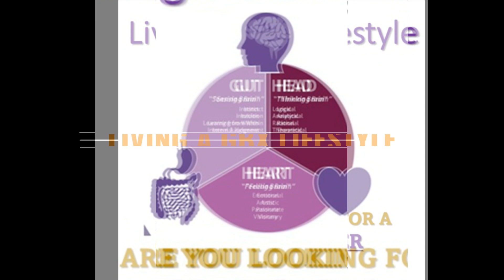Abundance In Optimum Wellness | Original Commercial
𝑱𝒆𝒇𝒇𝒓𝒆𝒚 𝑬. 𝑩𝒆𝒓𝒈𝒆𝒓 - 𝑪𝒆𝒓𝒕𝒊𝒇𝒊𝒆𝒅 𝑯𝒐𝒍𝒊𝒔𝒕𝒊𝒄 𝑾𝒆𝒍𝒍𝒏𝒆𝒔𝒔 𝑪𝒐𝒂𝒄𝒉

𝐅𝐨𝐮𝐧𝐝𝐞𝐫: Abundance in Optimum Wellness
👉 Certified Health and Integrative Wellness Coach
👉 Certified Holistic Mental Wellness Coach